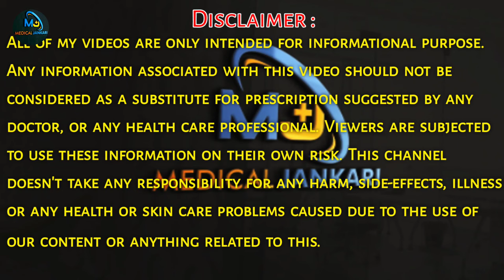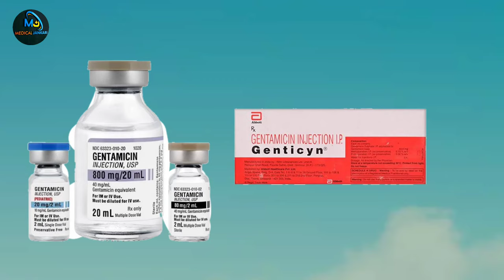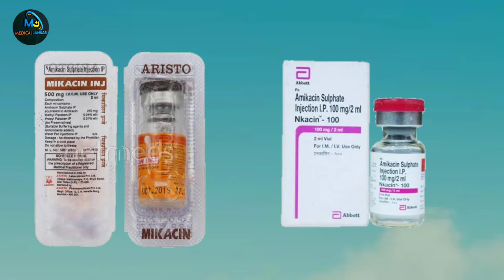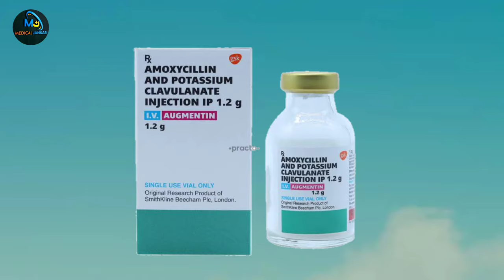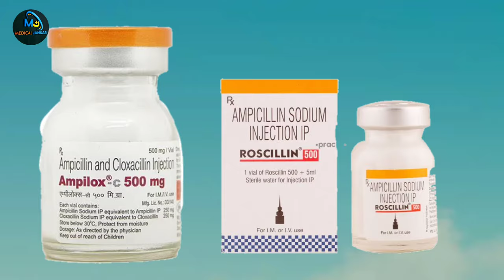Best antibiotic injection for wound healing | antibiotic injection in hindi